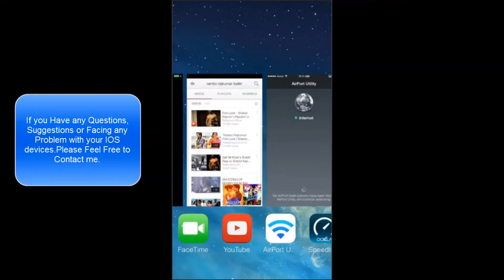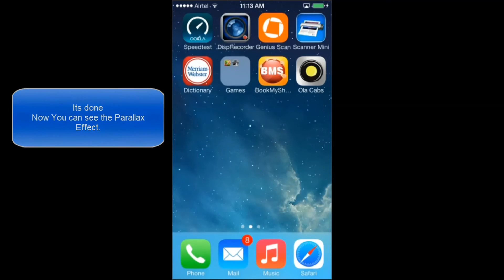IOS 7 TIP #1:HOW TO ENABLE OR DISABLE THE PARALLAX EFFECT (REDUCE MOTION)(IPHONE 5S, 5C, IPOD TOUCH)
IOS 7 TIP #1 HOW TO ENABLE OR DISABLE THE PARALLAX EFFECT (IPHONE 5S, 5C, IPOD TOUCH)